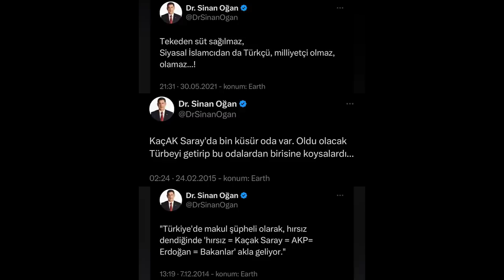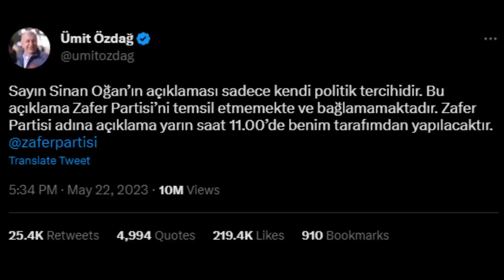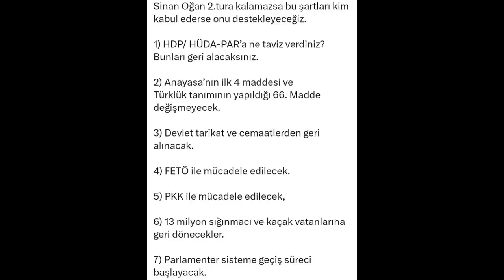OMURGASIZ SİNAN OĞAN